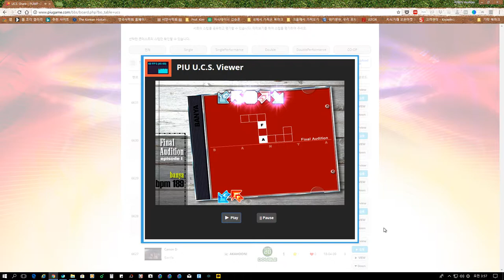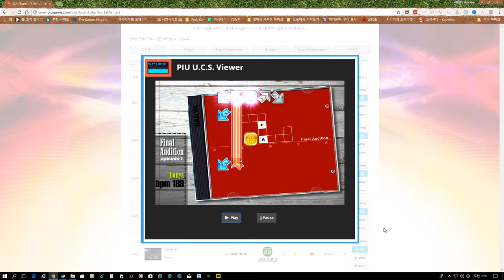파이널 오디션 에피소드 1 S21 FAEP 1 by ProfKim | Pump It Up Prime 2 UCS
FAEP 1 더블 23의 박자를 기본 베이스로 해서 만든 싱글 스텝이에요.

본격적으로 펌프 유저 커스텀 스텝을 제작해보도록 하겠어요. 제작 과정은 대부분 방송을 통해 공개되며, PIU UCS 홈페이지에서 재생한 미리보기 동영상과 지테 님이 직접 플레이하는 영상을 올릴 예정이에요.

스텝 제작자 ProfKim(지식테이너 김승훈)